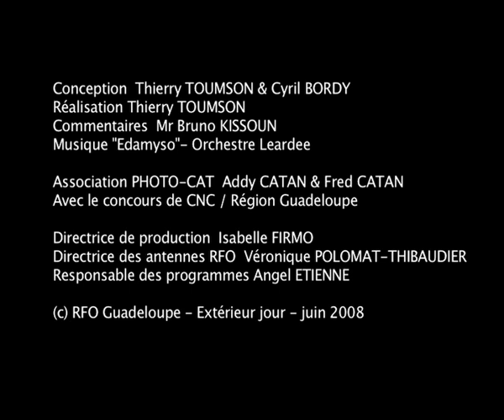La Darse - Pointe-à-Pitre - 1935